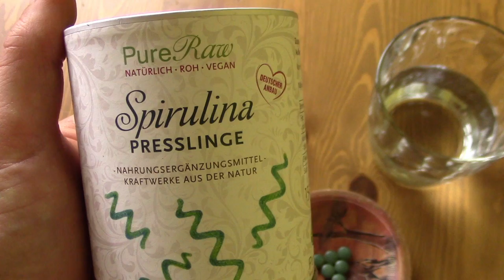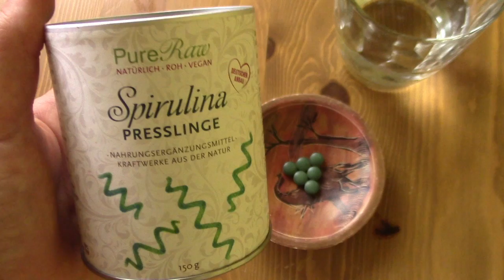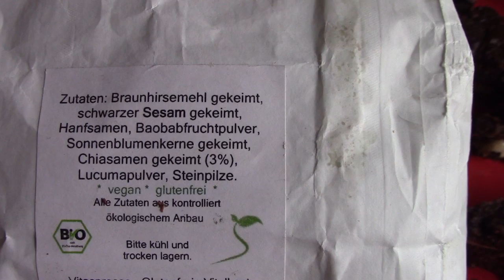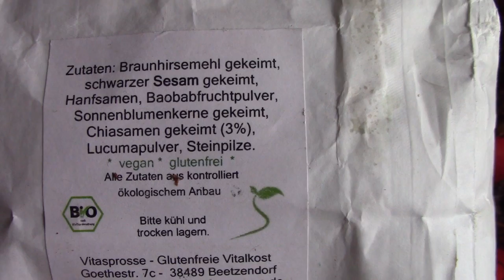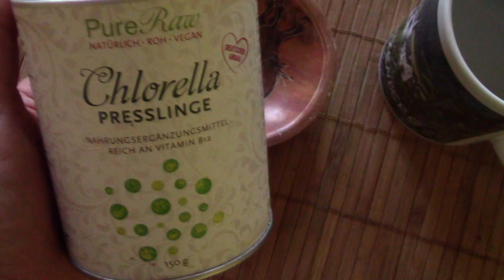Das esse ich mit meinen Kindern an einem Tag - VEGAN + ROHKOST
☀ Grüne Lichtkraft
☀ unser Bambusbesteck
☀ mein 1 Liter Saftglas
☀ Strohhalme aus Glas

Wenn Du in meinen Videos einen Mehrwert für Dich siehst und danke sagen möchtest, dann kannst Du die Videos gern teilen oder mir einen kleinen Energieausgleich senden: